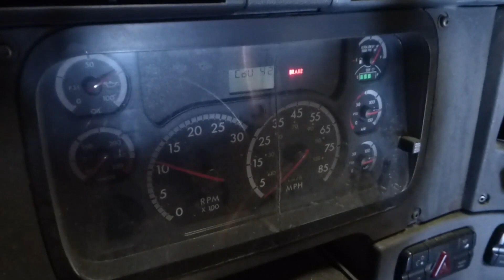2012 FREIGHTLINER CASCADIA 113 For Sale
VIN: 1FUBGADV5CSBD2154
Motor: Detroit DD13 12.8L elec 410 hp
Air to Air: yes
Air Conditioning: Yes (Works)
Engine Brake: Electronic
Transmission: Fuller FR15210B 10 speed
Rear: Meritor RS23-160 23,000 lb - NO GOOD BAD CENTER
Ratio: 2.67
Suspension: Airliner 2 air bag 20,000 lb
Tires: 22.5LP
Rims: 10 bolt hub pilot aluminum front and passenger outer rear
Odometer Reading: 769,888
ECM: 769,773
ECM Hour Reading: 23,346
Wheelbase: 157"
Cab to Axle: 93"
Cab to End: 114"
Length: 19'6"
Width: 8'
Height: 10'1"
Weight: 13,200 lbs
GVW: 32,000 lbs
Added Features: Runs well - CANNOT MOVE UNDER OWN POWER - BAD REAR DIFFERENTIAL CENTER, single frame, stationary 5th wheel, pintle hook, no passenger seat